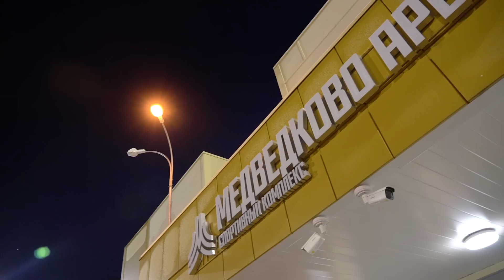Ставка ТВ - Эгриси. Два шага до финала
«Эгриси» и «Эгриси Москва» продолжают бороться за кубок. В воскресенье обеим командам предстояло сыграть в четвертьфинале турнира. К тому же, две команды «Эгриси» находятся в разных сторонах сетки и могут встретиться в финале кубка. До исторического финала «Эгриси» - «Эгриси Москва» - всего два шага. Смогут ли пацаны их сделать?

Парни продолжают сражаться за трофей! Сделают ли они еще один шаг навстречу кубку?